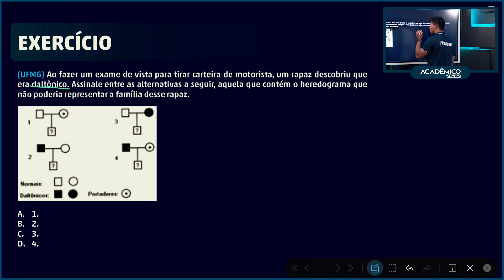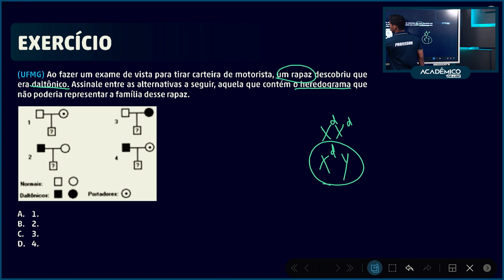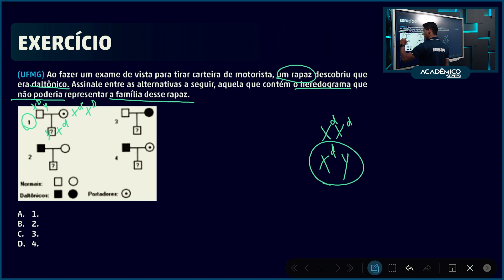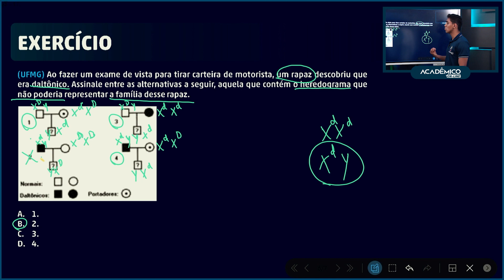Resolução de questão sobre Genética | Biologia com prof. Flávio Santos